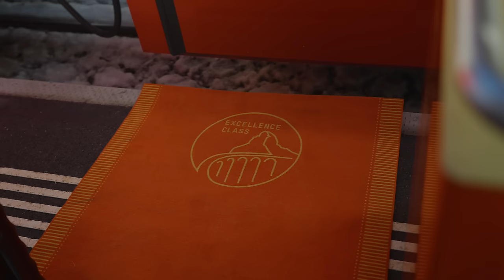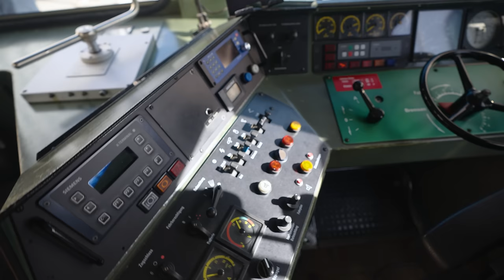1 Sterne Billig vs. 7 Sterne Luxus Zugticket 🚂🤑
Ich teste heute ein 1 Sterne Billig Zug für 70 Cent und vergleiche diesen mit einem 5 Sterne Luxus Zug in der First Class für knapp 700€. Was schneidet besser ab? Die First Class bzw. Excellence Class im Glacier Express oder die Holz Klasse im Billig Zug in Sri Lanka, der Kandy und Ella verbindet?
Findet es heraus, Viel spaß bei diesem Video :)

Ihr habt Ideen für weitere Teuer vs. Günstig Formate, Challenges und Selbstexperimente? Dann schreibt Sie mir gerne in die Kommentare :)

Folgt auch den anderen aus der Group ;)